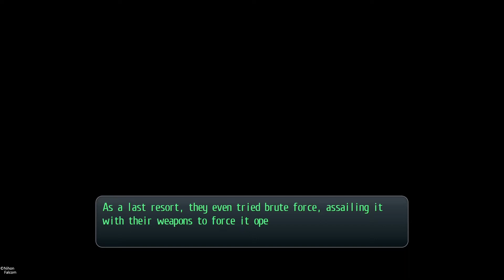NeoXtreme Plays - The Legend of Heroes - Trails of Cold Steel - Episode 44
The Legend of Heroes: Trails of Cold Steel is a role-playing video game developed by Nihon Falcom. Directed by Takayuki Kusano and Produced By Toshihiro Kondo. Please support the Official Release.